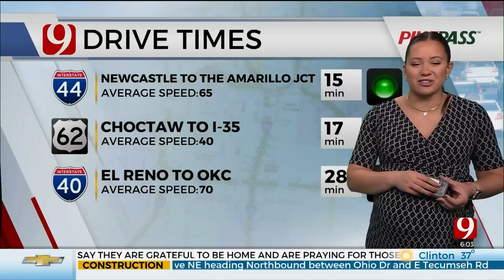Hannah S 2023 10 16